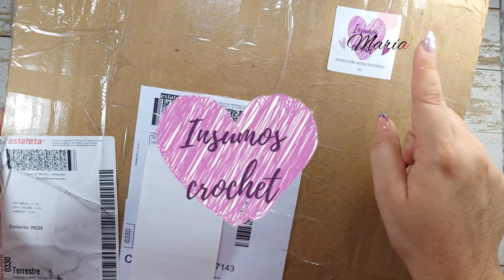Donde compro mis accesorios para amigurumis a crochet - Tienda Insumos Crochet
Hola amigos hoy conoceremos a Insumos Crochet una tienda Mexicana, donde podemos encontrar materiales para nuestros tejidos y amigurumis, los precios son super accesibles, de buena calidad y lo mejor es que hacen envios nacionales.

No olvides mencionar que viste estos materiales en el canal, un fuerte abrazo.